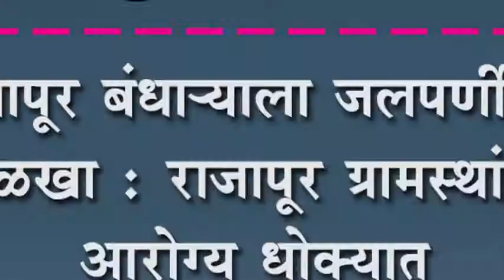राजापूर बंधायाला जलपर्णीचा विळखा : राजापूर ग्रामस्थांचे आरोग्य धोक्यात